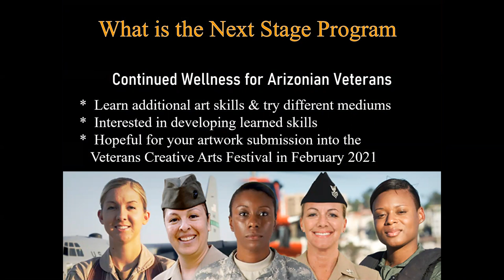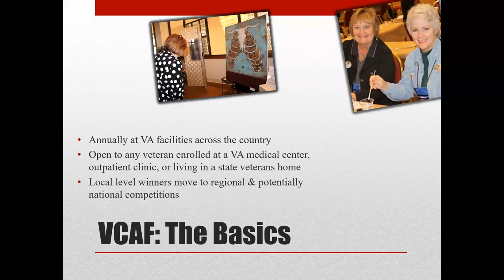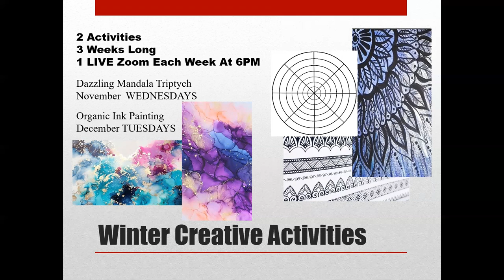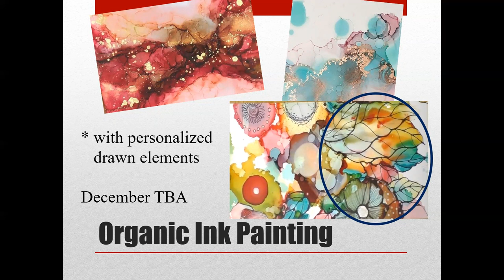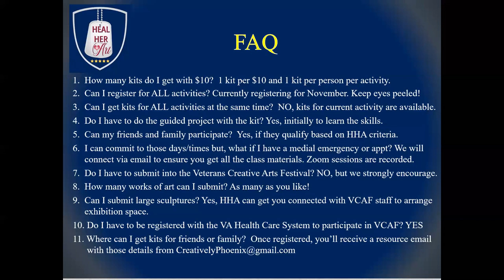HHA Next Stage Program 2020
HEAL HER Art has developed an advanced art type program called Next Stage. A wellness program for Arizona women veterans, the Next Stage Program allows participants to learn new mediums, work with new materials and make personal works of art.